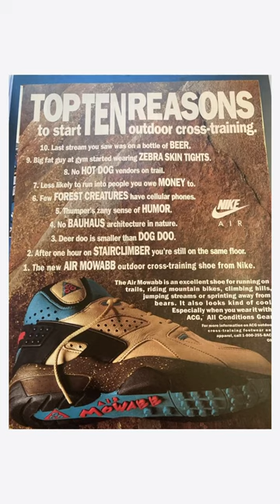Book's Proving He's A Nike Historian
The people that create the world's best basketball sneakers, and the stories that inspire them to do so, is what drives SLAMKICKS. Theirs are the stories that this channel is dedicated to.